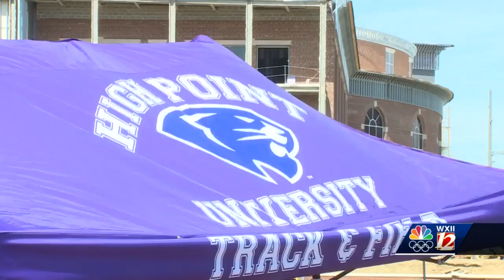HPU pole vaulting coach Scott Houston aims for Olympics